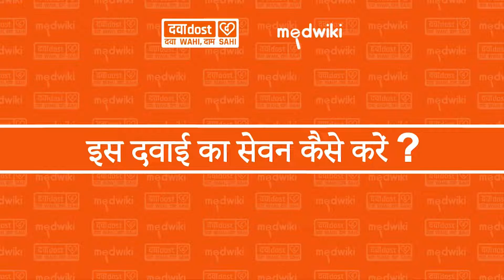Rzole LSR Capsule In Hindi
SALT COMPOSITION
Levosulpiride (75mg) + Rabeprazole (20mg)

INTRODUCTION
Rzole LSR Capsule is a prescription medicine which is used in the treatment of gastroesophageal reflux disease (acid reflux), intestinal ulcers, and irritable bowel syndrome. It reduces excess acid production in the stomach and prevents the reflux of stomach acid into the food pipe.

Rzole LSR Capsule is taken with or without food in a dose and duration as advised by the doctor. The dose you are given will depend on your condition and how you respond to the medicine. You should keep taking this medicine for as long as your doctor recommends. If you stop treatment too early your symptoms may come back and your condition may worsen. Let your healthcare team know about all other medications you are taking as some may affect, or be affected by this medicine.

USES OF RZOLE LSR CAPSULE
Treatment of Gastroesophageal reflux disease (Acid reflux)
Treatment of Intestinal ulcers
Treatment of Irritable bowel syndrome

SIDE EFFECTS OF RZOLE LSR CAPSULE
Common side effects of Rzole LSR
Nausea
Stomach pain
Diarrhea
Flatulence
Constipation
Headache
Dizziness
Weakness
Sleepiness
Flu-like symptoms -